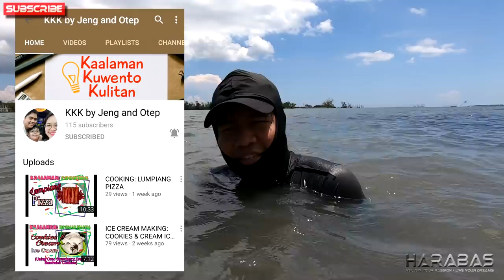EP98 - Capiz Shells Forage and Wild Cook | Sinigang sa Kamatis | Occ. Mindoro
Wazup guys! please join us in this episode of foraging and cooking capiz shells. Our recipe for today is "sinigang na capiz".

Kindly support my sister and nephew's channel above. Thank you sssoooo much! =)

And if you enjoyed this video please give us a big thumbs up, comment down below and subscribe if you are new to this channel so you won't miss any new upload.